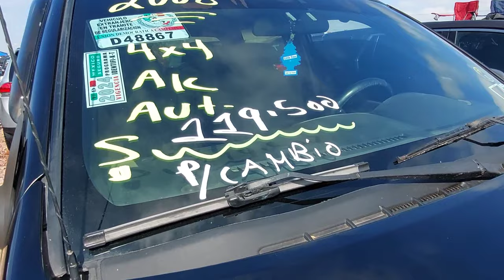Bonitas camionetas en el autotianguis Juan Pablo II en Celaya Gto. Hoy 18 de febrero 24